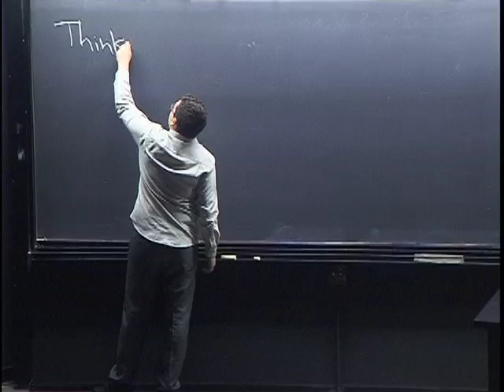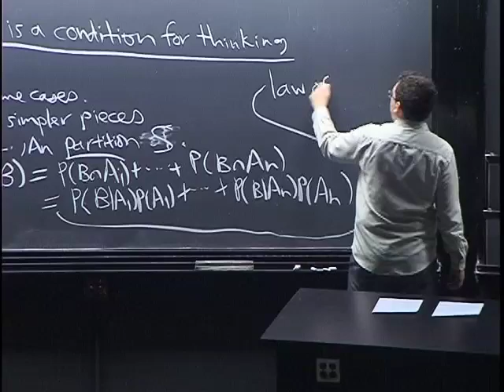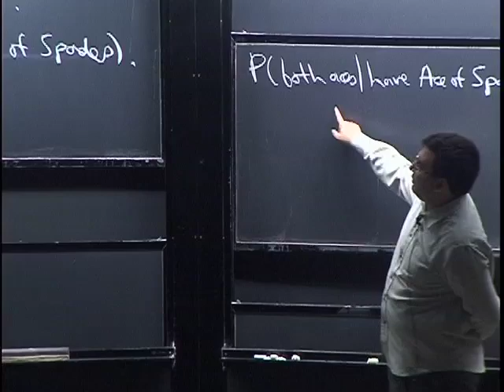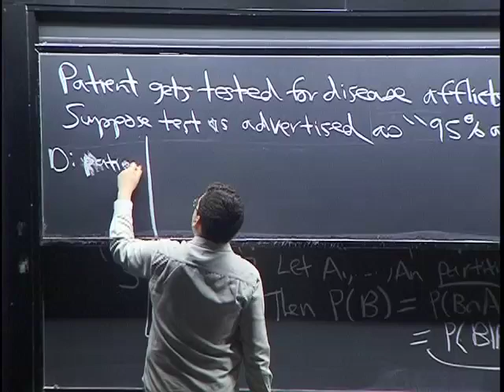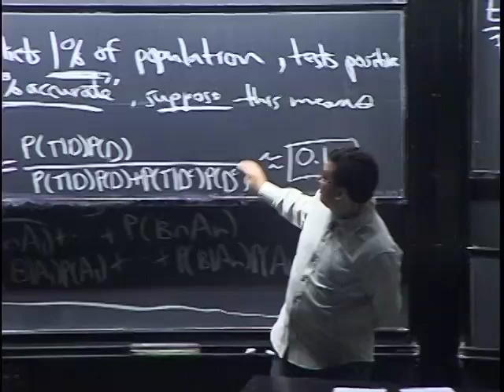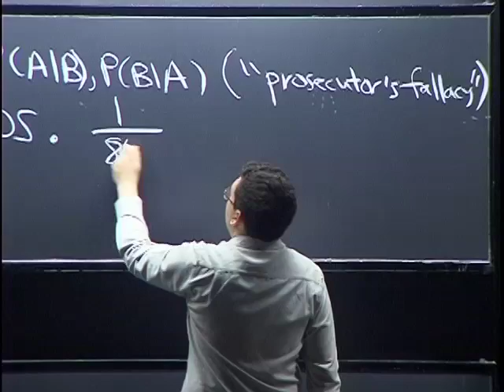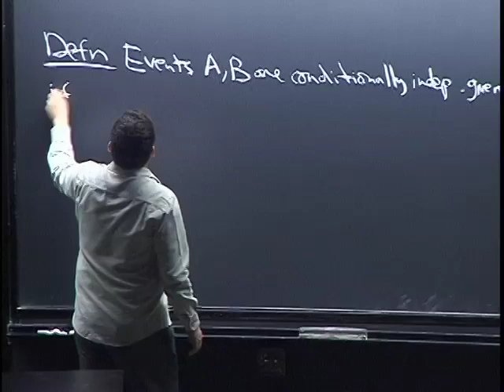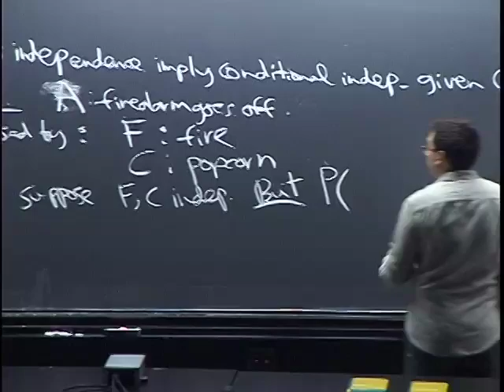Lecture 5: Conditioning Continued, Law of Total Probability | Statistics 110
We continue further with conditional probability, and discuss the law of total probability, the so-called prosecutor's fallacy, a disease testing example, and the crucial distinction between independence and conditional independence.